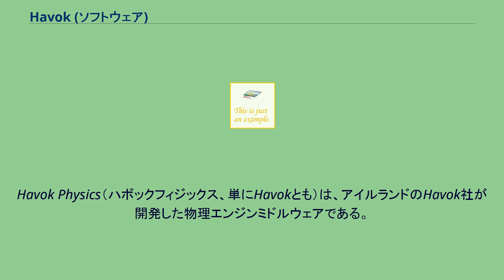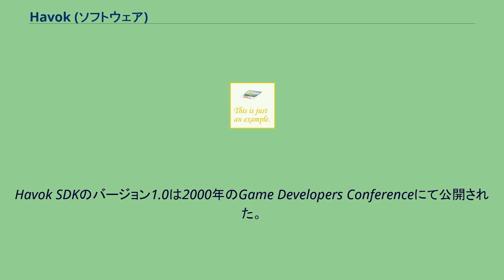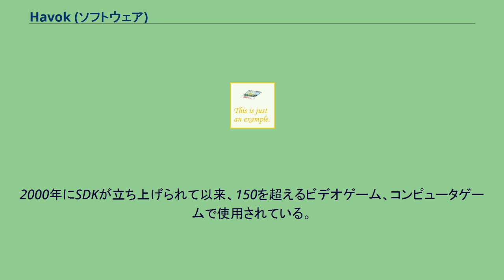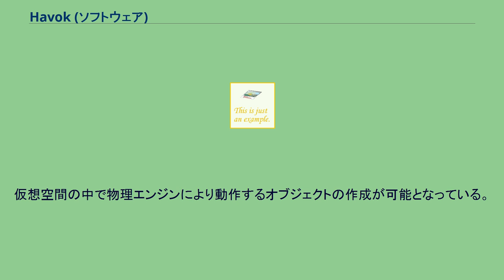Havok (ソフトウェア)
Havok Physics（ハボックフィジックス、単にHavokとも）は、アイルランドのHavok社が開発した物理エンジンミドルウェアである。
コンピュータゲーム、ビデオゲームにオブジェクトと他のキャラクターの間でリアルタイムの相互作用をもたらすために製作された物理エンジンである。
ダイナミック・シミュレーションを採用することでHavokはラグドール物理のようなより実物そっくりな世界とアニメーションを実現する。
Havok社は他に、Havok Animation Studio、Havok AIなどの物理エンジン以外のミドルウェアもリリースしている。
2007年9月14日にインテル社に買収され、2015年10月2日にインテル社からマイクロソフト社に買収された。
Havok SDKのバージョン1.0は2000年のGame Developers Conferenceにて公開された。
それ以来改良が加えられ、Havokバージョン5.0は2007年9月にリリースされた。
このエンジンのソースコードはライセンス締結の後に配布され、Windows、Xbox、Xbox 360、Xbox One、ニンテンドーゲームキューブ、Wii、WiiUおよびSwitch、ソニー・コンピュータエンタテインメントのPlayStation 2、PlayStation 3、PlayStation 4、PlayStation PortableおよびPlayStation Vita、アップルのMac OS X、そしてLinux用のソフトウェアで採用が知られている。
エンジン自体はC言語およびC++で記述されており、エンジン中枢以外についてはC言語およびC++と互換性のあるコンパイラシステムに十分な可搬性を持っている。
2000年にSDKが立ち上げられて以来、150を超えるビデオゲーム、コンピュータゲームで使用されている。
それらのうちで主になるのはMonolith ProductionsのF.E.A.R.、2K MarinのBioShock2、エレクトロニック・アーツのバトルフィールド1943といったファーストパーソン・シューティングゲーム(Valve CorporationのSource EngineはHavokを採用している)である。
その一方で、THQおよびRelic Entertainmentのカンパニー・オブ・ヒーローズ(リアルタイムストラテジー)、ユービーアイソフトのアサシン クリード(ステルスゲーム、アクションアドベンチャーゲーム)、ブリザード・エンターテイメントのスタークラフト2(リアルタイムストラテジー)、2K Gamesおよびベセスダ・ソフトワークスのThe Elder Scrolls IV: オブリビオン(ロールプレイングゲーム)、フロム・ソフトウェアのDemon's
Souls(アクションロールプレイングゲーム)、カプコンのデッドライジング2(アクションゲーム)およびロスト プラネット エクストリーム コンディション(サードパーソン・シューティングゲーム、アクションゲーム)、エレクトロニック・アーツのDead Space 2(サードパーソン・シューティングゲーム)といったファーストパーソン・シューティングゲーム以外のジャンルでの採用例も存在する。
また、オートデスクの3ds Maxに搭載されているreactorプラグインでも使用されている。
オートデスクのアニメーションソフトウェアMayaのプラグインやAdobe DirectorのShockwaveのためのxtraプラグインにも採用されている。
HavokエンジンはメタバースSecond Lifeでも採用されており、2008年4月にHavokバージョン4、2014年にバージョン2011.2を導入した。
仮想空間の中で物理エンジンにより動作するオブジェクトの作成が可能となっている。